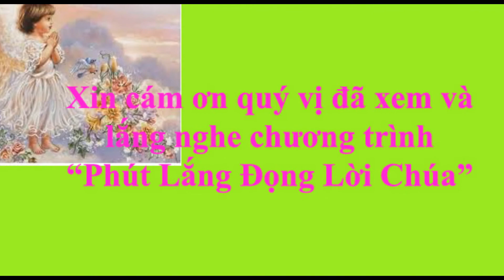Thứ Sáu Tuần 14 TN _ Phút lắng đọng Lời Chúa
"Khi người ta nộp anh em, thì anh em đừng lo phải nói gì, vì trong giờ đó, Thiên Chúa sẽ cho anh em biết phải nói gì" (Mt 10,19)